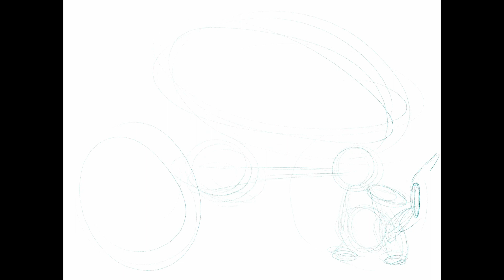The Char Family - Pokemon In My Style EP 2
Drawing Charmander, Charmeleon, and Charizard. I had fun with this one. I am happy with how the scene came together for them.

DeviantArt: Tacnogion